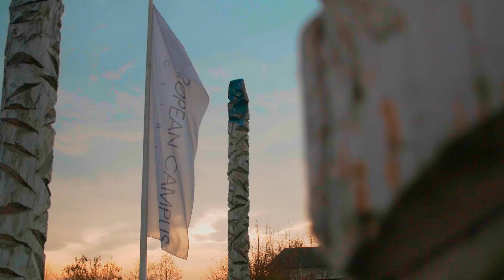🇬🇧 Degree Course Health Informatics, B.Sc. | Prof. Dr.-Ing. Thomas Spittler | DIT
Have you ever thought about studying Health Informatics?
In this video, Prof. Dr.-Ing. Thomas Spittler is talking about:
What is Health Informatics?
Who is the study programme for?
Who can I work for?
Apply now and join us at the European Campus Rottal-Inn.

It is also possible to study this programme in german at the Deggendorf Institute of Technology.